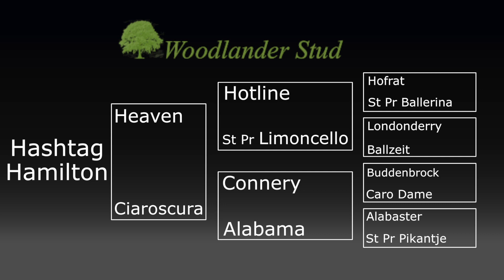Hashtag Hamilton at Woodlander Sales Day 2017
Video recorded at the Woodlander Sales Day with commentary by Lynne Crowden.